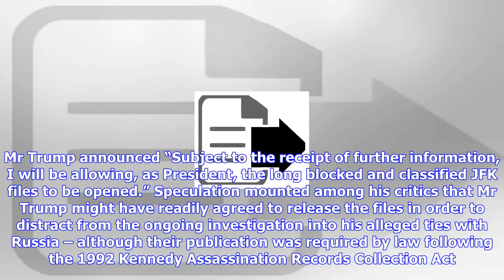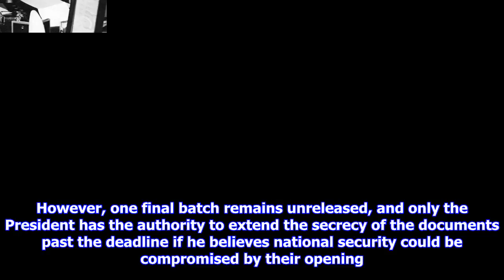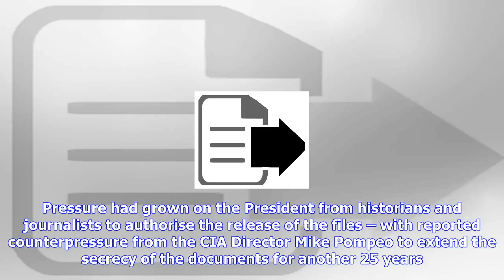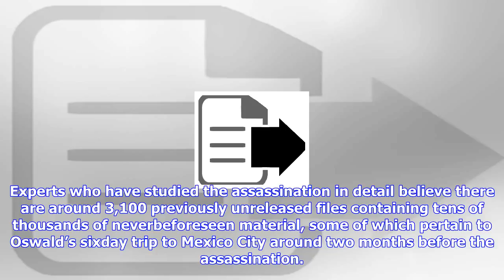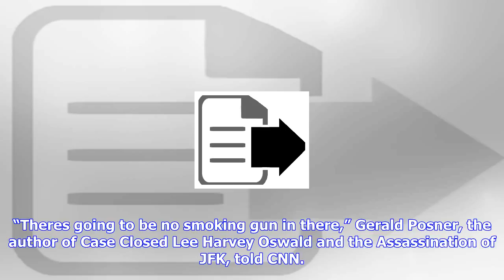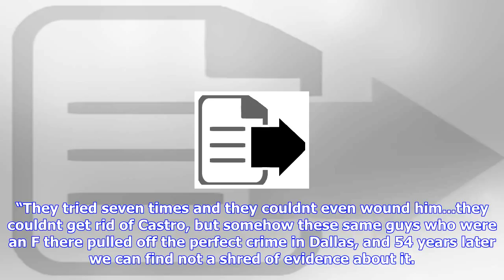Breaking News | What the jfk files are and why donald trump is deciding to release them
What the jfk files are and why donald trump is deciding to release them

The JFK files Donald Trump announced the release of contain thousands of documents related to the as...